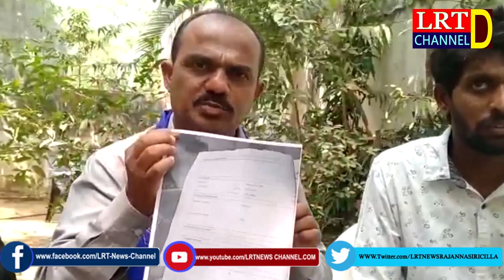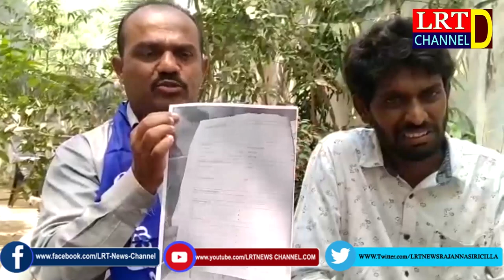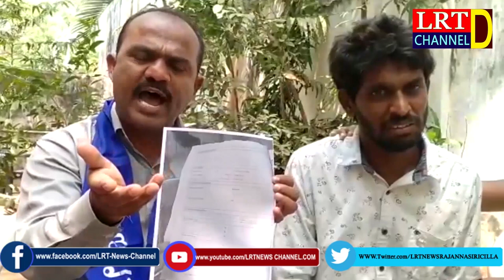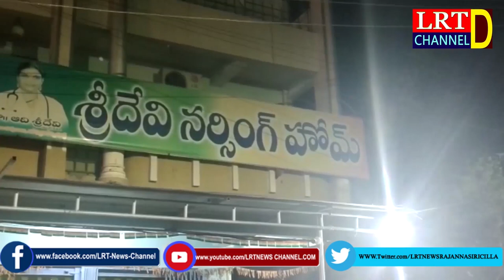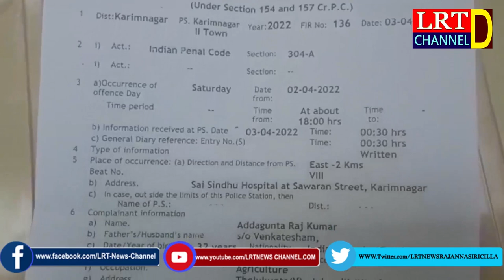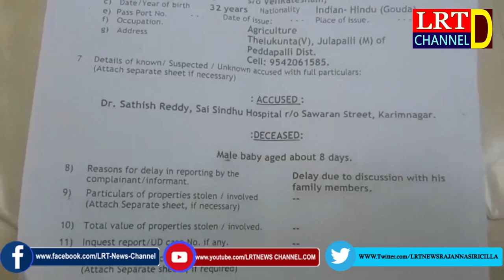పసిపిల్లల ప్రాణాలు హరిస్తున్న ప్రయివేటువైద్యులు:న్యాయం కోసం ఠాణమెట్లు ఎక్కుతున్న బాదితులు|| LRT NEWS